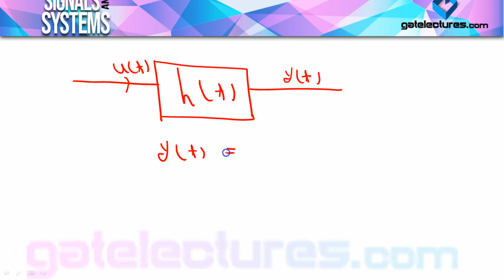Signals and Systems 22 LTI System Step Response in Hindi